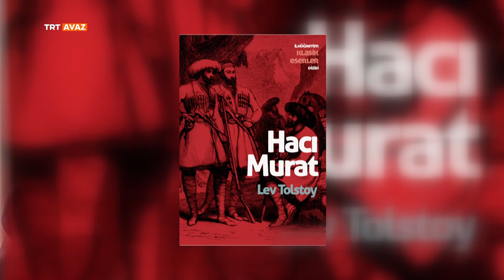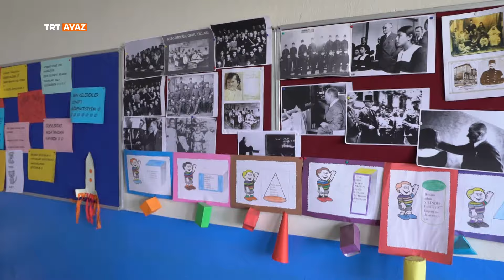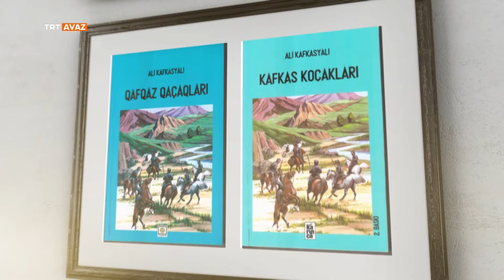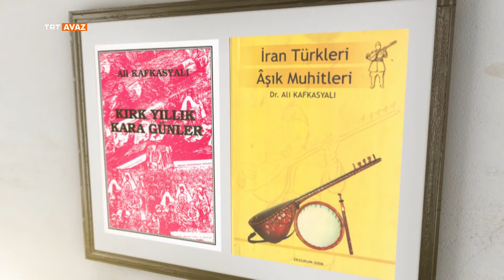Vatanım Türkiye 16.Bölüm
Komşu coğrafyalarda yaşayan Türkler zaman zaman baskıdan zulümden kaçarak Anadolu’ya sığındı. Türkiye Cumhuriyeti onlara kucak açtı, ev, aş, iş verdi. Onlarda var güçleriyle çalıştı ve bu sevgiyi karşılıksız bırakmadılar. Hayatın her alanında başarılı oldular ve Türkiye’ye hizmet ettiler. Bilimde, sanatta ve sporda büyük başarılara imza attılar. Vatanım Türkiye TRT AVAZ'da.